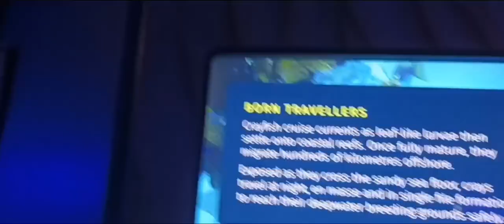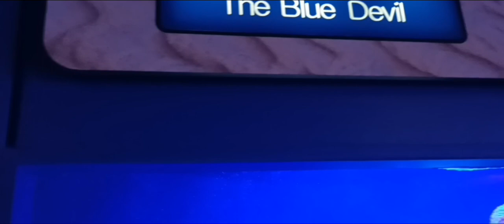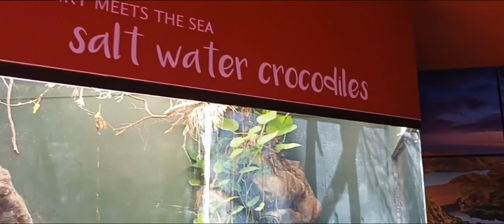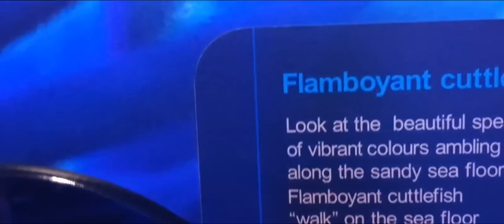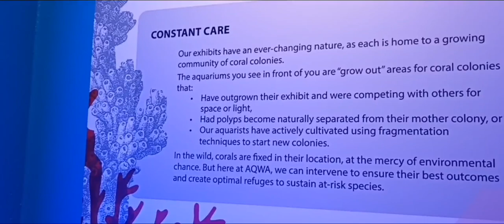Aquarium ng Western Australia, Perth.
Mga ilan sa mga makikita sa loob ng aquarium na naka glass tunnel sa ilalim ng dagat sa Perth Western Australia.